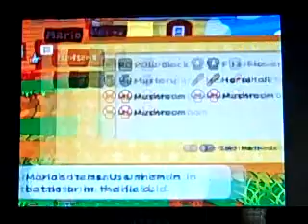Let's Play Paper Mario: The Thousand-Year Door #9 "The Secret Life of Koopas"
God, I can't believe I referenced that terrible book in the title...

We talk to the mayor, advertise a bit and meet a character who will end up being more important later on. Funny thing is, dummy me is reuploading this because I accidentally selected the video file for the /previous/ episode for this one. XD

Paper Mario franchise, exclusive characters, setting and plot © Nintendo/Intelligent Systems
Gameplay, intro images and voices by Jess aka PuppyLuver256